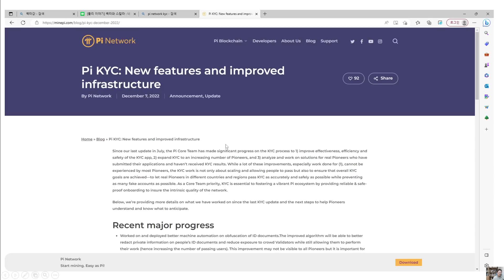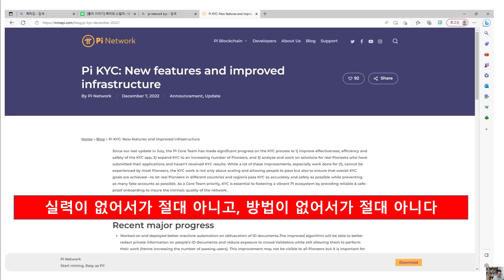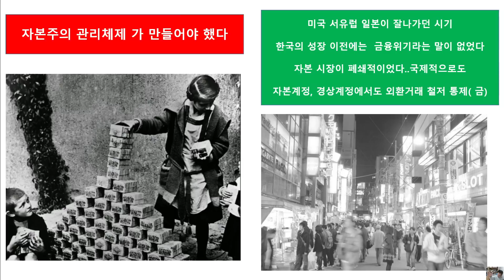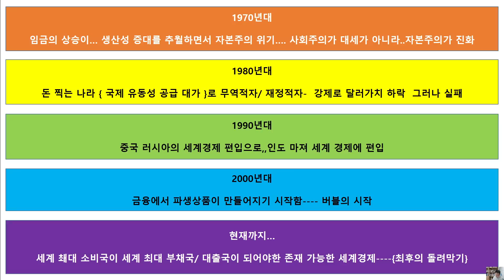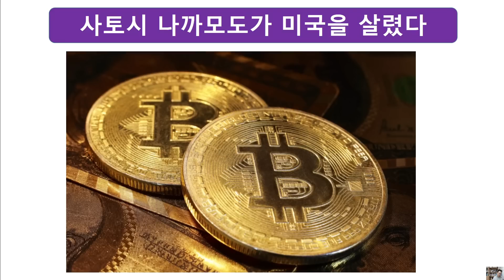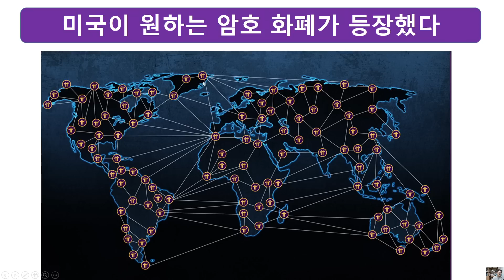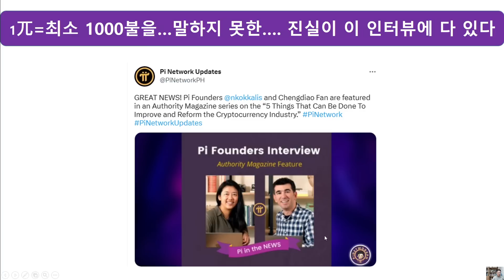{파이코인 # 31}- 작금의 낮은 기본채굴률은.....이유가 있습니다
1파이 1,000불 의 이유 : 말하지 못할 뿐입니다